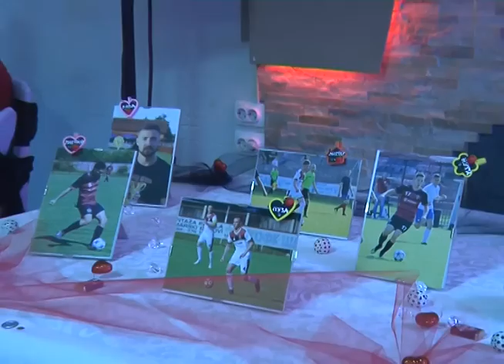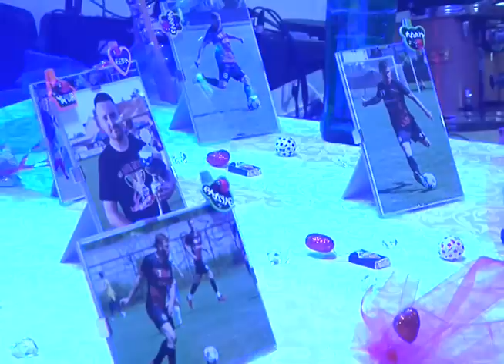FK Mačva - Proslava jubileja i plasmana u Srpsku ligu